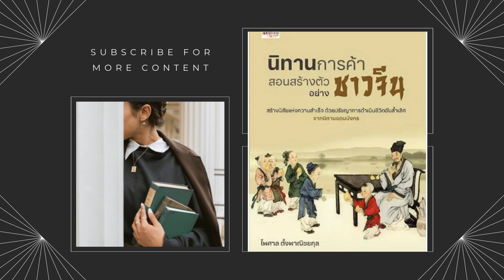EP.03 นิทานการค้า คติพจน์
คติพจน์การค้าขาย